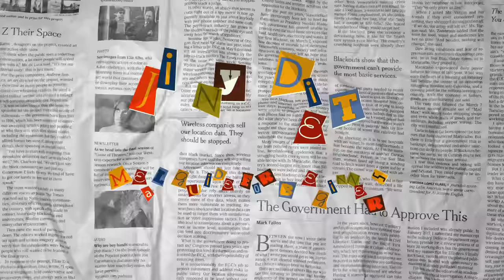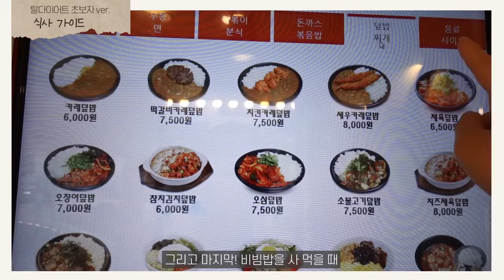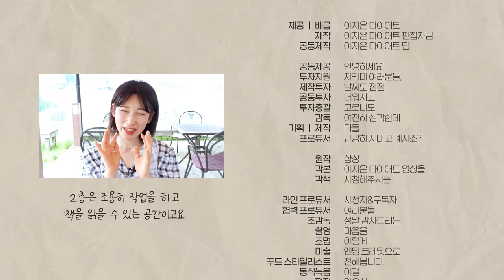이 ‘메뉴&먹는방법’ 알면, 살빠지는건 시간문제....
*촬영장소*

욕망의북카페
서울 강남구 강남대로102길 45 2-3층

- 독서, 작업, 힐링을 동시에 할 수 있는 정말 좋은 공간이예요
놀러오세요 yaho!